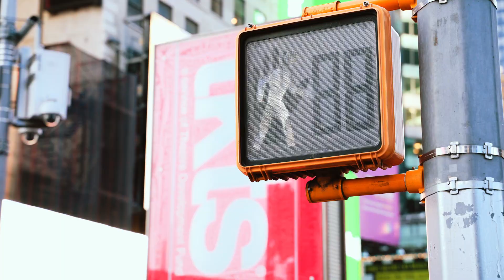irCasim - lovespaceship feat. The Nelson Boys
This One Is Dedicated To Our Brother irCasim! His Last Project He Put Out Was Songs 4 H.E.R [Pt. 5]. In Honor Of His Legacy We Had To Make A Video Off That Project!

We Always Would Go Up To NY City With irCasim And Shoot A Whole Bunch Of Content, Whether It Was Skits Or Music Videos. We Tried To Mix Them Both In This One! Here’s To Many More!!

Shot/Edited: Ryan Pullman

Video Inspired By: Beastie Boys “Intergalactic”

@The_Nelson/Boys / @Txmmy316 / @Patnelso / @PullmanProductions / @Pullman13/ @irCasim